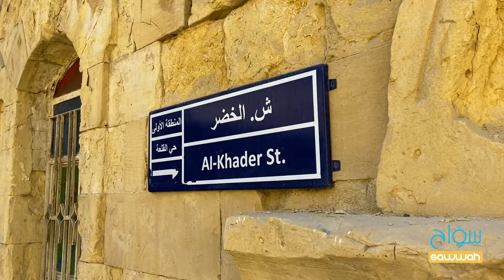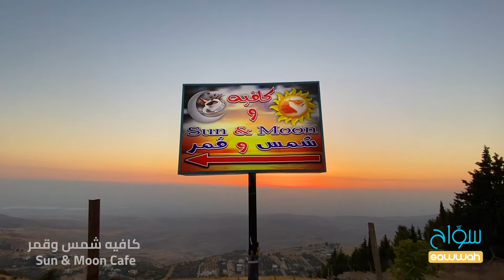Authentic Experiences In Al Salt Jordan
Best things to do in Al salt
Discover curated tourism experiences that make a positive impact .
Sawwah connect you with culture and heritage .

نزل تطبيق سواح
Download sawwah app

Sawwah App